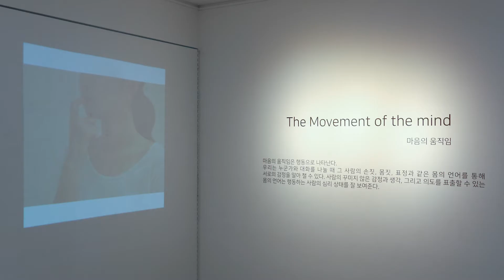허예원展(이젤 갤러리)_20210120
//작가 노트//
The Movement of the mind
마음의 움직임은 행동으로 나타난다.
우리는 누군가와 대화를 나눌 때 그 사람의 손짓, 몸짓, 표정과 같은 몸의 언어를 통해 서로의 감정을 알아 챌 수 있다. 사람의 꾸미지 않은 감정과 생각, 그리고 의도를 표출할 수 있는 몸의 언어는 행동하는 사람의 심리 상태를 잘 보여준다.

Stability
누구에게나 휴식은 필요하다. 휴식을 취할 때 사람들은 안정감을 느끼고 가장 편안한 자세를 취한다.

Various emotions
대부분의 사람은 내면에 자신이 가지고 있는 모습을 숨기며 살아간다. 그럼에도 누구나 자신의 마음 상태를 외부 세계에 표출해 보이고 싶어 하는 욕구를 가지고 있으며, 그것은 몸의 언어로 나타나기도 한다.

Instability
사람은 누구나 불안한 마음을 가지고 있으며, 불안으로부터 자유로운 사람은 없을 것이다. 현실에서 맞닥뜨리게 되는 다양한 문제들은 내면의 부정적인 감정으로 자리 잡게 되며, 그 감정들이 서로 엉켜 불안이 시작된다.//허예원//